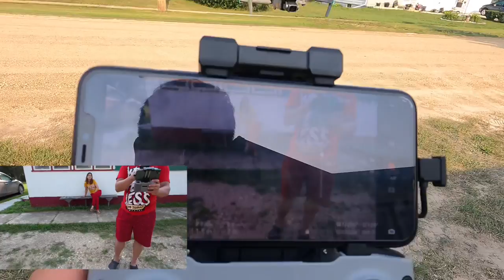4K ULTRA HD- ETHELBERT MANITOBA CANADA | Buhay Canada | ARPEE Tv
Arpee Tv
Pinoy ofw in Canada
Buhay ofw in Canada
Ethelbert manutoba
Arpee Tv,
4k ultra Hd,
Ethelbert,Manitoba,canada,
Dji mavic Air 2s,
Dji,
Go pro hero 9 blk